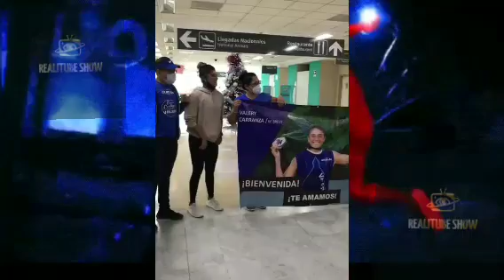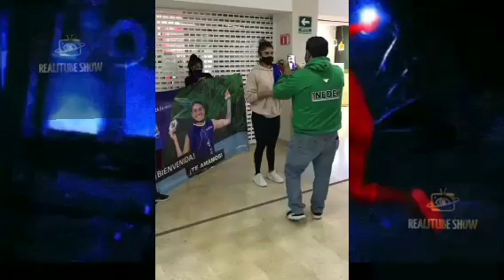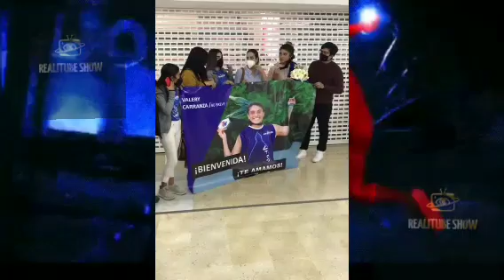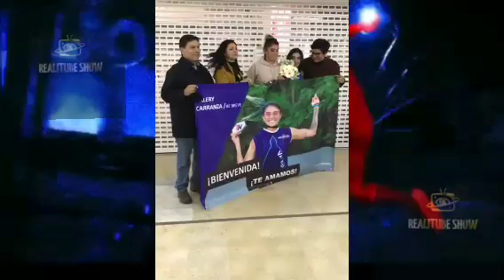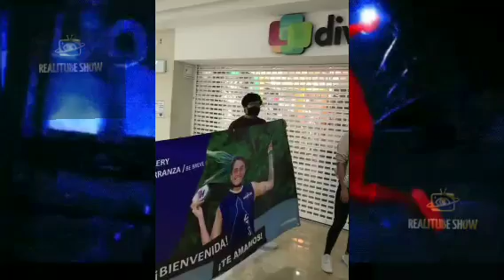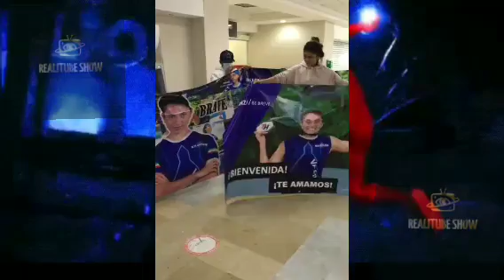🤩ASI RECIBIERON A VALERY TRAS SU SALIDA DE EXATLON !!!!!! 🤩 🔵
Valery Carranza llego a México y así fue su recibimiento por sus fans !